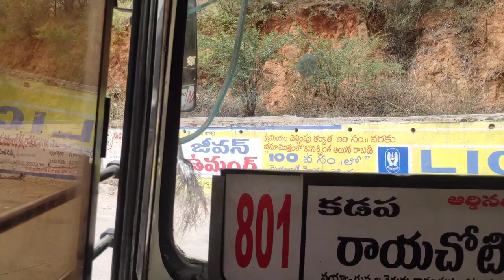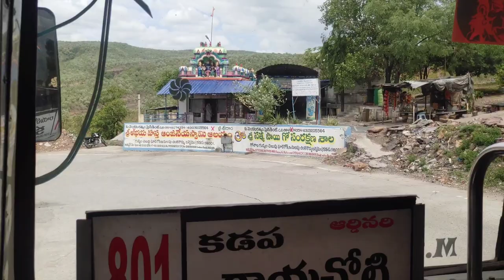అన్నమయ్య జిల్లా నుంచీ కడప జిల్లా ఘాట్‌ రోడ్డు నిండిపోయింది ట్రక్కులతో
truck vlogs
truck videos
truck status
road vlog
telugu road vlog
telugu truck traveller
telugu truck driver
mana truck vlogs
truck time ghat
truck lover
Kadapa ghat vlogs